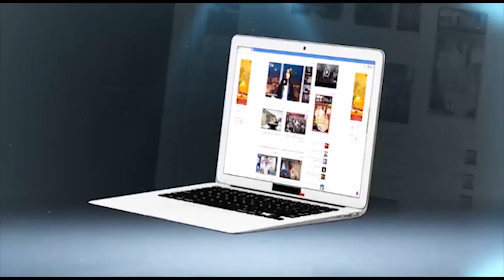السكيتيوي في كلمة مؤثرة بعد تتويجه بلقب أفضل مدرب وطني بالدار البيضاء